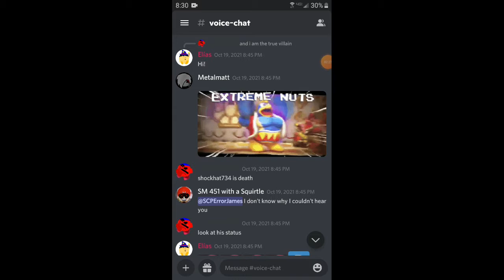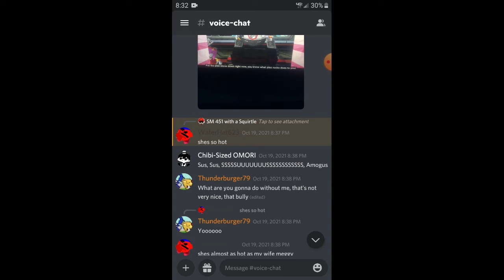WaterHat623 discusses.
WaterHat734